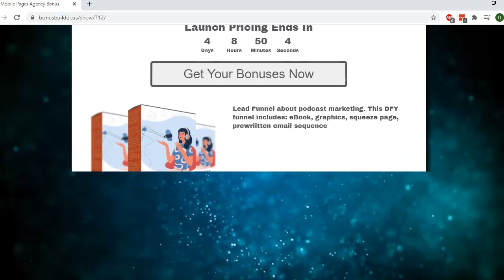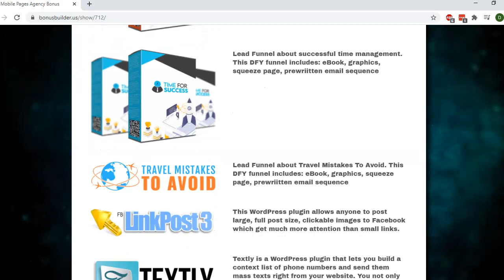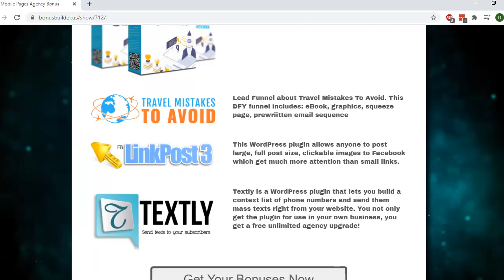Mobile Pages Agency Bonus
Mobile Pages Agency by Sam Bakker Bonus.

Check out my Mobile Pages Agency bonus video and find out how you can get the best bonus to maximise your investment build mobile optimised funnels.

My Mobile Pages Agency bonus includes the following high quality assets:

 High Quality Lead Funnels
 Traffic Software to maximise clicks and conversions
 DFY Software you can sell or offer as a srvice

Do see the bonus video above for more details about Mobile Pages Agency by Sam Bakker

Mobile Pages Agency by Sam Bakker, Mobile Pages Agency Review, Mobile Pages Agency Bonus, Mobile Pages Agency Discount, Mobile Pages Agency Reviews, Mobile Pages Agency Demo